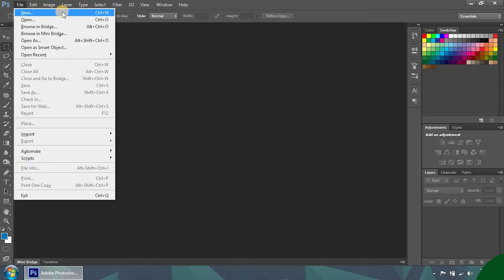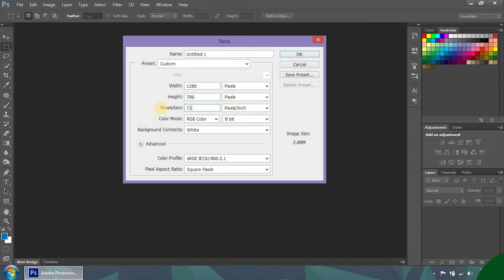Graphic Design-16 (Image Resolution)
aiaa.gov.bd